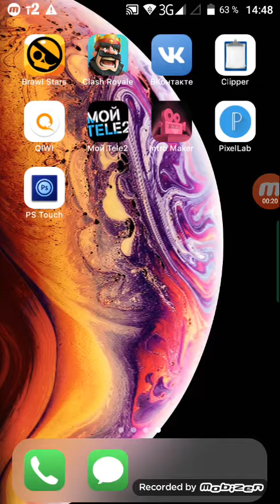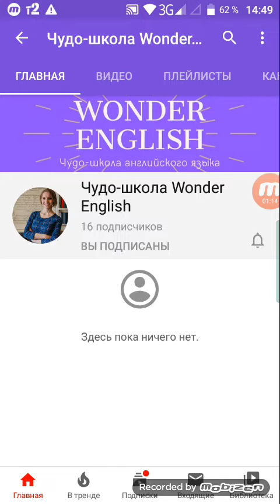СТРИМ БУДЕТ ЕСЛИ.....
Вот ссылка